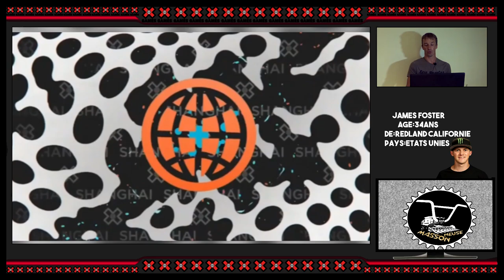Mega-rampe BMX 2019/FR